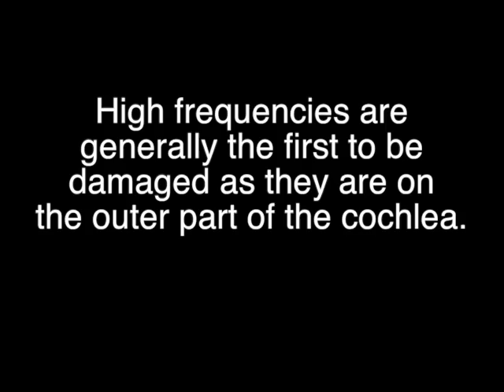Amon kaiser and Dr. John discuss whats really happening with Tinnitus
http//:functionalcranialrelease.com Using laser therapy for tinnitus, hearing loss meniere's disease and vertigo. Dr. John Lieurance interviews Dr. Amon Kaiser from LumoMed of Baden Baden, Germany.

THE PATIENT AND ANY OTHER PERSON RESPONSIBLE FOR PAYMENT HAS THE RIGHT TO REFUSE TO PAY, CANCEL PAYMENT OR BE REIMBURSED FOR PAYMENT FOR ANY OTHER SERVICE, EXAMINATION OR TREATMENT WHICH IS PERFORMED AS A RESULT OF AND WITHIN 72 HOURS OF RESPONDING TO THE ADVERTISEMENT FOR THE FREE, DISCOUNTED OR REDUCED FEE SERVICES, EXAMINATION OR TREATMENT. FEE AT TIME OF SERVICE FOR A CHIROPRACTIC LIMITED EXAMINATION IS DISCOUNTED AT $50.